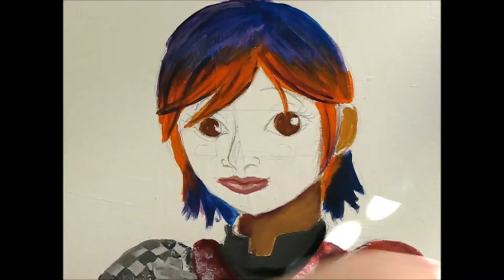"OUTWARD SMILE" - Sabine Wren, Acrylic Painting (audible spoilers)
This painting and video as a whole is something I'm very proud of!
The purpose of this video is to show Sabine visually as the happy and kind person she is, the audio's purpose is to in a way be inside of her head and heart, the struggles she faces, her heartbreak. I want to show the beauty and tragedy all at once.

Materials Used:
I used acrylic paint made by apple barrel for all the coloring, sketched with a normal pencil on a primed 9X14 canvas.

Colors:
White
Granite Grey
Black
Too Blue
Royal Violet
Petunia Purple
Eraser Pink
Flamenco Red
Pumpkin Orange
Yellow
Yellow Flame
Kahki
Territorial Beige
Brown Oxide

Programs used:
Windows Movie Maker - Video Editing
Goldwave - Sound Clipping and Mixing
Audacity - Sound Editing

Sound clips from Star Wars Rebels Mixed with - I Am a Man Who Will Fight for Your Honor by Chris Zabriskie